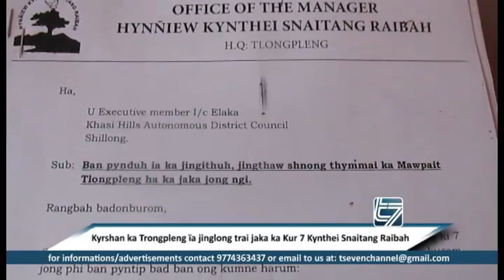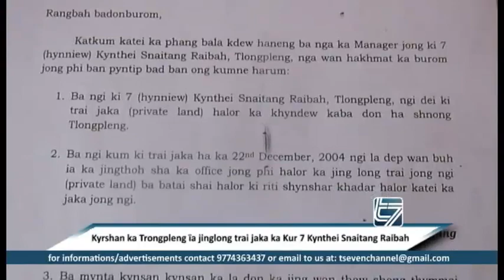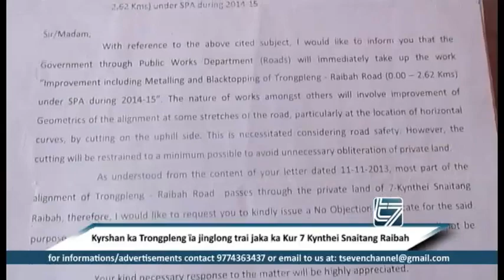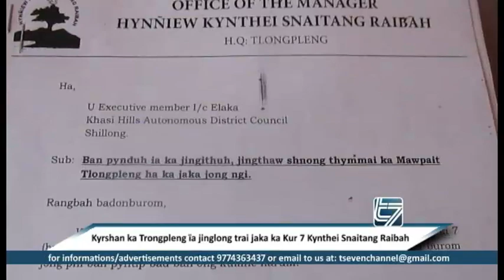Kyrshan ka Trongpleng ia jinglong trai jaka ka kur 7 kynthei snaitang Raibah